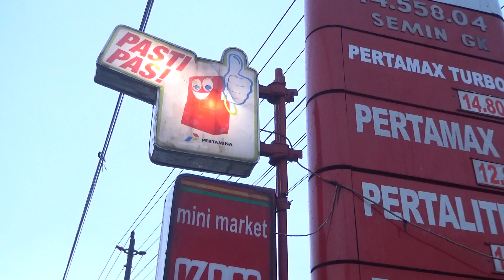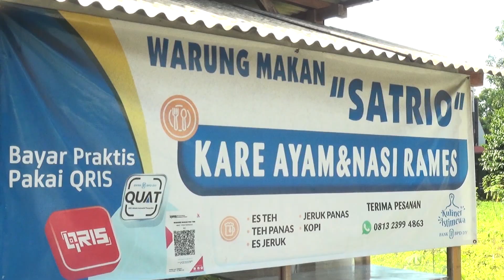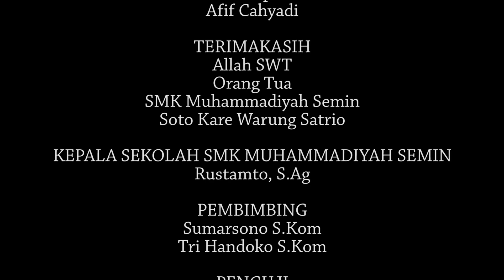Soto Kare Satrio - Lifditio Ni'am Akbar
Resep soto kare Solo
Resep soto kare Solo sangat menarik untuk dimasak dan disantap. Kuliner bersantan yang satu ini memang mempunyai ciri khas tersendiri dari warna kuahnya yang kuning bersantan.

Mirip dengan soto santan, tetapi isian dan rasanya berbeda. Soto kare khas Kota Solo ini sangat cocok disantap dengan nasi putih hangat. Apalagi saat musim penghujan datang karena kuahnya yang panas dan segar mampu menghangatkan tubuh.

Protein hewani yang digunakan adalah daging ayam, baik dalam wujud potongan ataupun suwiran, tergantung selera Anda masing-masing.

Seperti soto, Anda bisa melengkapinya dengan sambal rawit, kecap manis, kerupuk, dan bawang merah goreng. Lalu, bagaimana memasak resep soto kare Solo yang direkomendasikan?

Berikut informasi selengkapnya yang harus Anda baca hingga tuntas.

Bahan-bahan
250 gram daging ayam segar bagian dada atau paha
250 gram ceker ayam segar
Santan dari ½ butir kelapa
3 liter air matang
½ sendok teh garam
½ sendok teh gula pasir
Baca Juga :  Resep Entok Mercon, Kemangi Hati Sapi Sajian Rica – Rica Manado Mantap!
15 siung bawang merah
8 siung bawang putih
5 buah kemiri disangrai
2 cm kunyit diakar
Bumbu yang dicemplungkan
5 lembar daun jeruk
2 cm lengkuas digeprek
3 buah batang serai digeprek
Bahan pelengkap
1 buah wortel dipotong dadu dan direbus
1 genggam touge direbus
1 helai batang seledri dipotong kecil
5 buah vabai rawit merah diseduh air panas dan diuleg kasar
Bihun secukupnya diseduh air panas
Krupuk emping mlinjo secukupnya (jika ada)
Bawang merah goreng secukupnya
Cara memasak soto kare Solo
Setelah semua bahan dan bumbu diatas sudah disiapkan, Anda dapat segera mempraktikkan cara memasak resep soto kare Solo dengan langkah-langkah sebagai berikut.

Bersihkan dulu daging dan ceker ayam di bawah air mengalir. Potong daging ukuran sedang menjadi beberapa bagian. Siapkan panci ukuran sedang, lalu rebus sekitar 30 menit, angkat dan tiriskan. Panaskan lagi 3 liter air yang sudah disiapkan dan rebus sekali lagi daging dan ceker ayam sekitar 20 menit. Sisihkan.
Selanjutnya, panaskan wajan penggorengan dan beri minyak goreng secukupnya untuk menumis. Setelah panas, tumis bumbu halus hingga harum. tambahkan daun jeruk, daun salam dan batang serai. Tumis hingga layu.
Masukkan tumisan bumbu ke dalam panci berisi rebusan daging dan ceker ayam. Nyalakan api kompor kecil dan masak hingga mendidih dan ayam empuk. Aduk perlahan.
Tambahkan santan dan terus aduk perlahan jangan sampai santan pecah. Bumbui dengan garam, gula pasir, dan kaldu bubuk secukupnya. Aduk lagi perlahan.
Silahkan mencicipi sedikit kuahnya untuk mengkoreksi rasanya. Jika masih kurang pas, tambahkan kaldu bubuk secukupnya, lalu aduk lagi sebentar. Matikan kompor dan masakan sudah matang, siap dihidangkan.
Siapkan mangkuk saji untuk plating. Tata di dalam mangkuk bihun, touge, dan wortel secukupnya. Lalu siram dengan kuah soto kare beserta daging ayam dan cekernya. Taruh emping diatasnya dan taburi bawang merah goreng dan seledri secukupnya. Jangan lupa melengkapinya dengan nasi putih hangat, sambal cabai rawit. Sangat cocok disantap saat masih panas.
Baca Juga :  Inilah Resep Takoyaki Ala Jepang yang Harus Anda Coba di Rumah
Itulah resep soto kare Solo selengkapnya yang bisa Anda coba memasaknya di rumah. Jangan lupa ajak seluruh keluarga tercinta dan orang terdekat untuk mencicipinya setelah matang. Selamat mencoba.